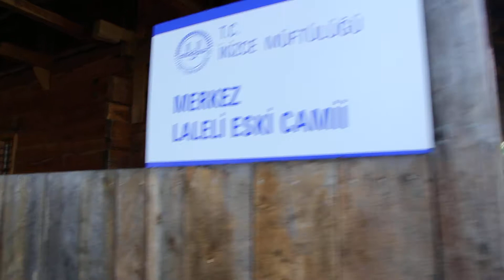Ordu İkizce Laleli Camii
İkizce Laleli Tarihi Çivisiz Camii